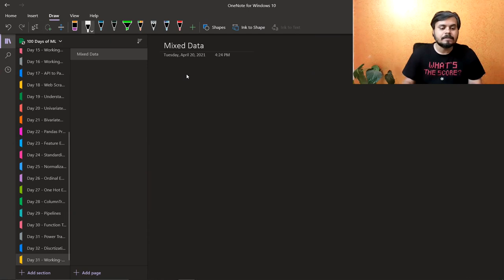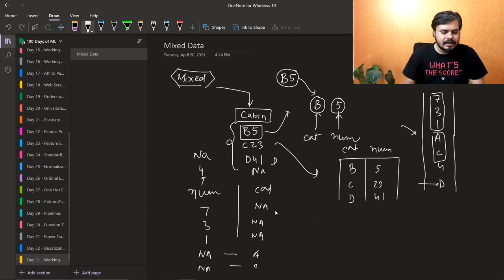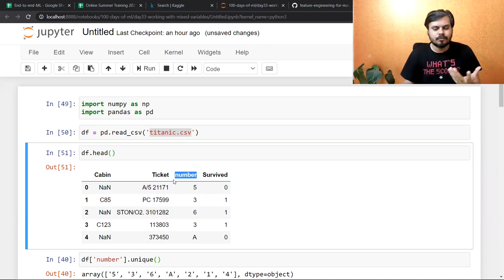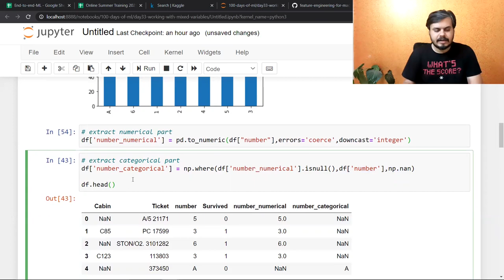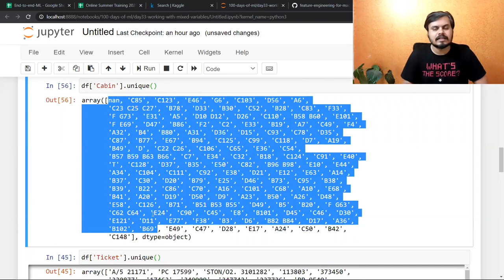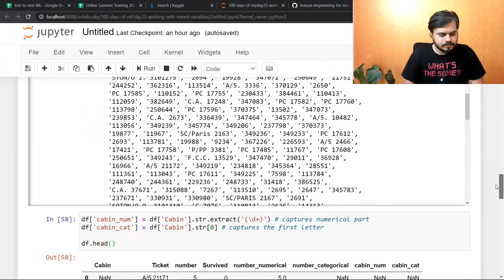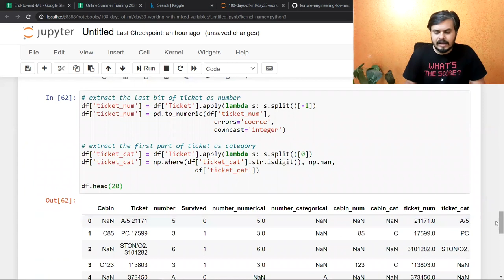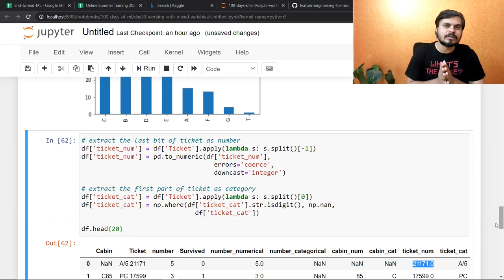Handling Mixed Variables | Feature Engineering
When dealing with mixed variables (both numerical and categorical) in feature engineering, strategies involve techniques like one-hot encoding for categorical variables and scaling for numerical ones. These methods ensure compatibility and enhance the effectiveness of mixed variable data in machine learning models.